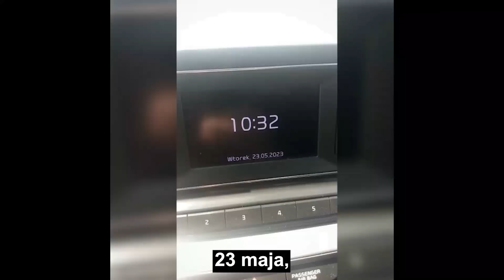Co dzieje się na polskiej granicy?! Michał Urbaniak i Tomasz Buczek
Interwencja Michała Urbaniaka i Tomasza Buczka

Zgadzasz się? Chcesz nas wesprzeć?
Polub 👍
Skomentuj 💬
Podaj dalej ➥

Co dzieje się na polskiej granicy?!